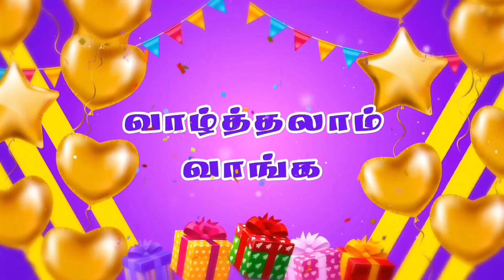வாழ்த்தலாம் வாங்க | joshuatvsurandai | Birthday & Wedding Anniversary Wishes | 29 July23 | Epi 373